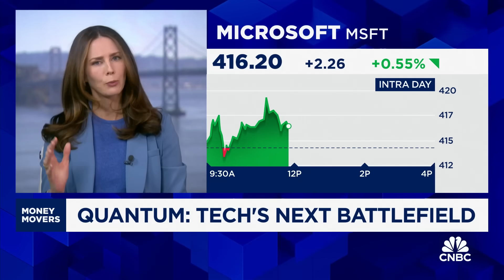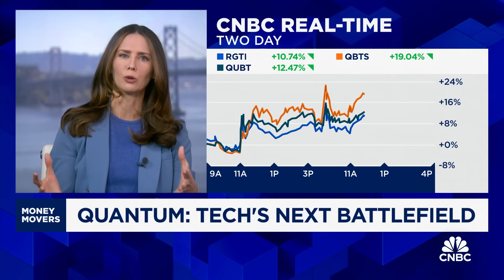Quantum: Tech's next battlefield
CNBC's Kate Rooney reports on news regarding quantum computing.